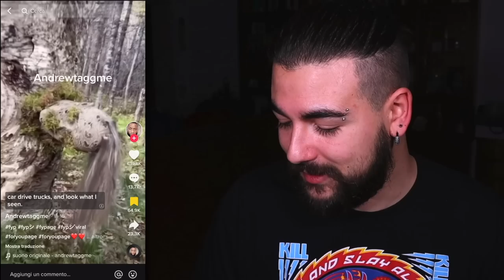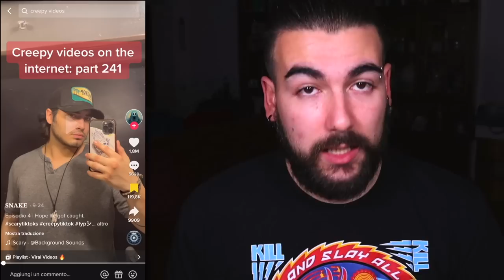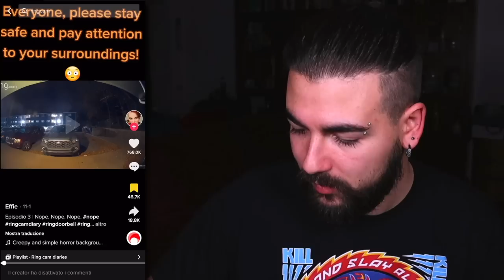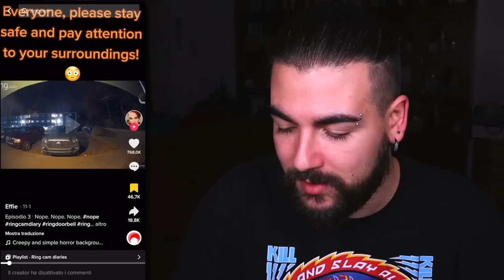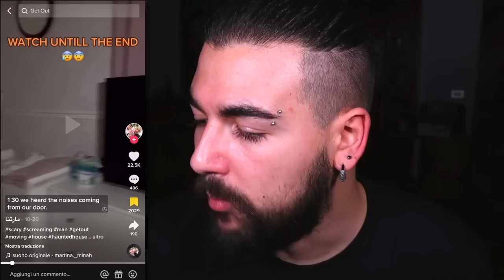13 TikTok che NON ti Faranno Dormire